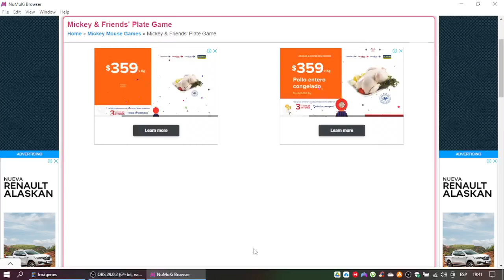Mickey & Friends' Plate Gameplay